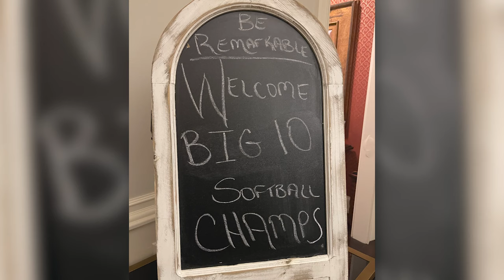Positively Dr. Gragg - January 2024